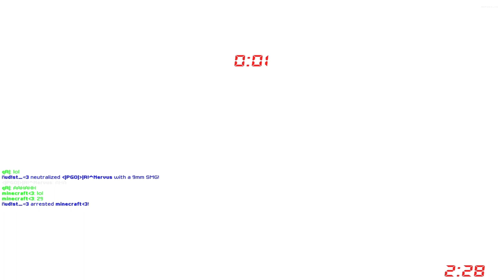SWAT4 - «|PGÖ|R!^Nervus & qR|12^ vs qR|INTERSTELLAR & «|SoH|»eLectron - [26/11/18]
✘ Team:
• «|PGÖ|»|R!^Nervus ► «|PGÖ|»|RaPaTo_PL
• minecraft‹3 ► qR|12^

✘ Team:
• qR| ► qR|INTERSTELLAR
• ñud!st_«3 ► «|SoH|»eLectron

✘ Rules:
✔ 2vs2

✘ Total Score:
• «|PGÖ|»|R!^Nervus / qR|12^ = 198
• |SKY|nubz‹3 / qR|INTERSTELLAR = 152